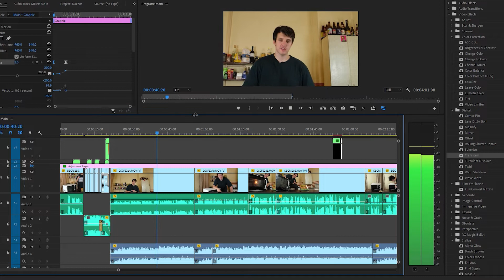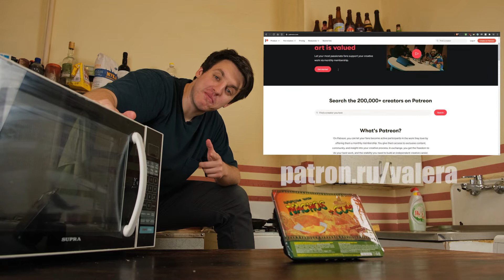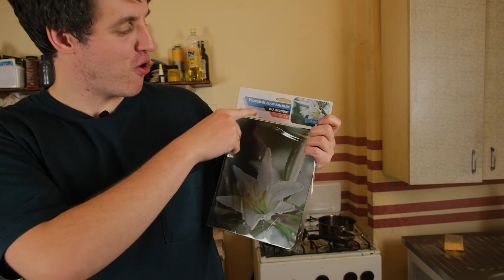Кулинарный рецепт - Начос с соусом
Начо всегда были моим обедом типа «Я слишком устал, чтобы готовить после похода за продуктами». Мы все там были, верно? Вы потратили изрядную сумму своей зарплаты на продукты, но вы так устали, что вам нужно быстро перекусить.

В начо есть все: белок, углеводы, овощи и, самое главное, сыр! Их также можно полностью настроить для индивидуального ужина или группы, собравшейся на обед.